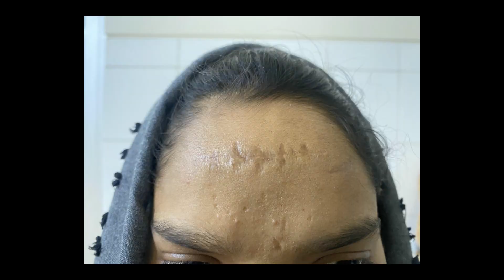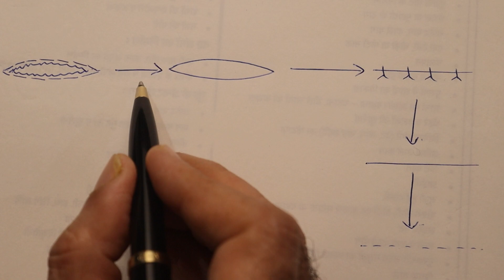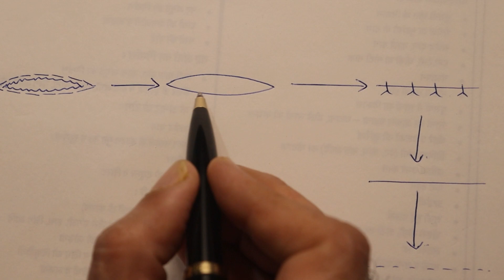Ideal management of facial cuts and lacerations|| Dr. S. K. Gulati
About Doctor S.K. Gulati :-
Dr. S.K. Gulati ( M.B.B.S , M.S. , M.Ch ) is a Senior Plastic and Cosmetic Surgeon in Kanpur , Uttar Pradesh ,India . He is an alumini of prestigious King George  Medical College , Lucknow ( K.G.M.C. ).
He is a busy Plastic and Cosmetic Surgeon practicing his art since 1992 in the city of Kanpur .
He has vast experience in field of Cosmetic Surgery especially in -
* Breast augumentation
* Breast reduction
* Gynecomestia surgery
* Liposuction
* Abdominoplasty
* Blepharoplasty
* Rhinoplasty
* Scar revisions
* Fat transfer
* Facelift

Since 1992 he is attached to  Regency Hospital , Kanpur  , one of the biggest private sector healthcare facility in Uttar Pradesh.

For appointment or consultation contact -